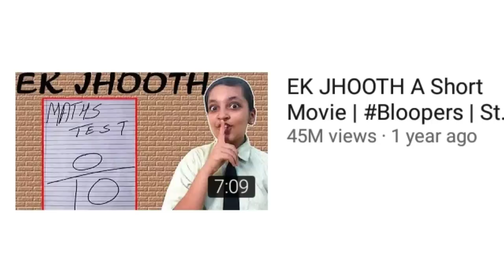The Untold Life Story of Aayu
This Video is About Lifestyle of Aayu and Pihu Show.

Thanks